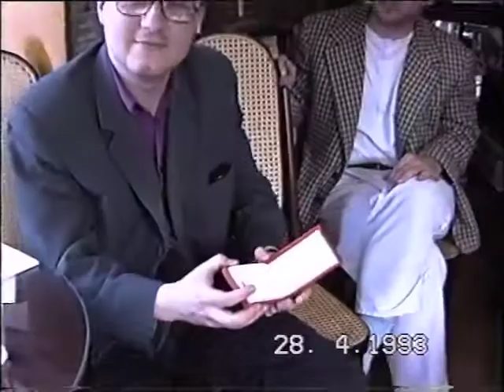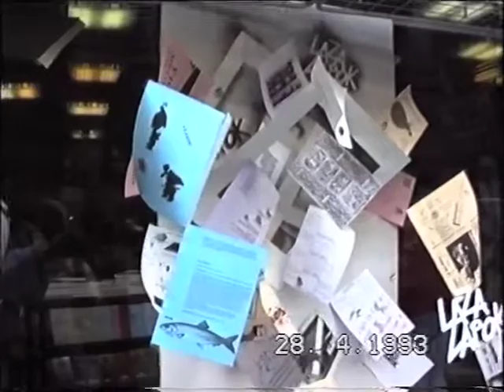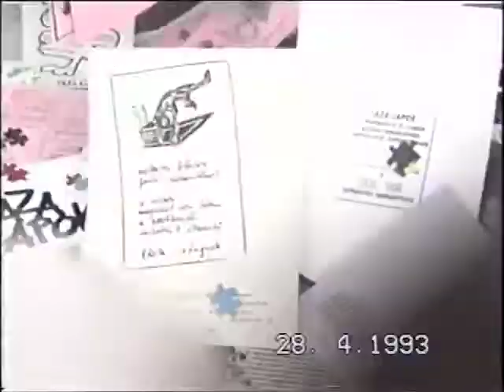LAZA LAPOK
Laza Lapok 2. számának bemutatója az Írók Boltjában, 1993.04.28. (video TG-től)